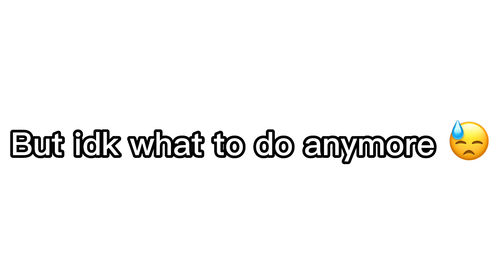IMPORTANT ANNOUNCEMENT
My b-day is gonna be rough... Stuff is happening in irl...